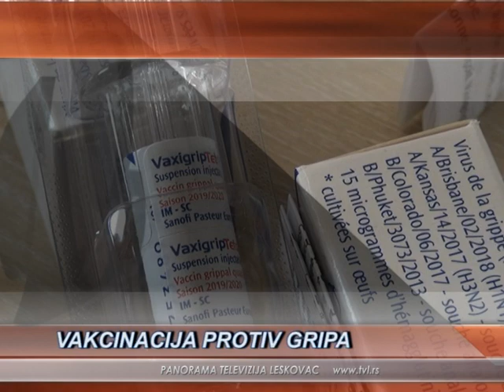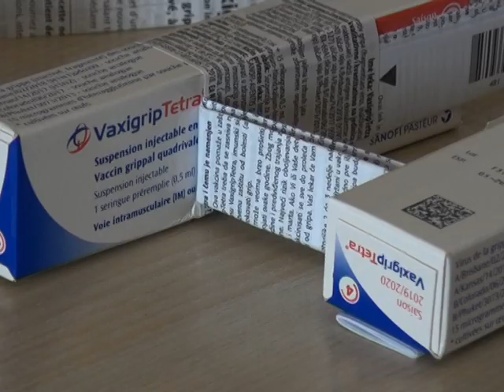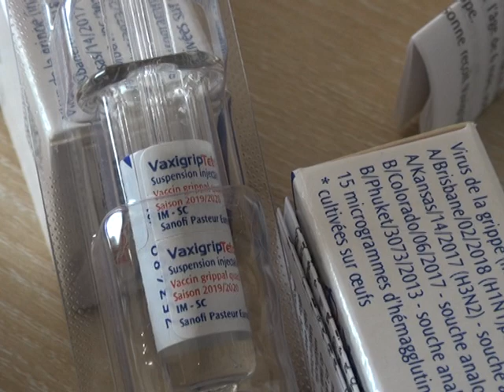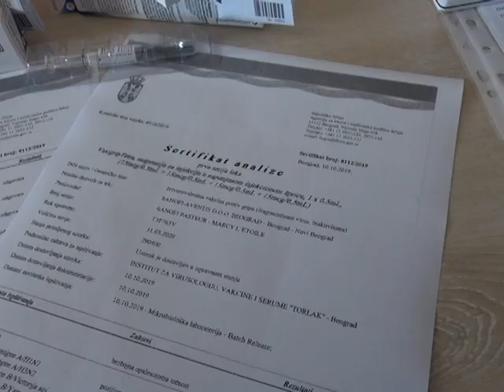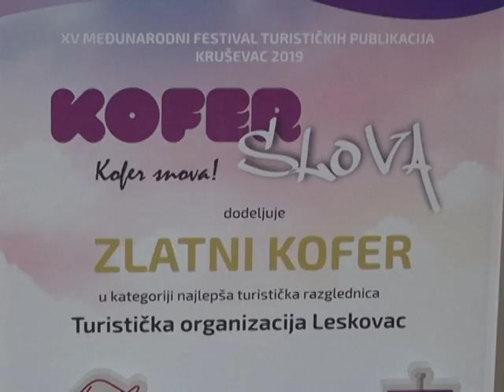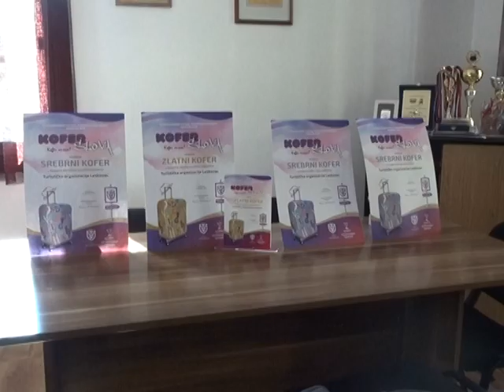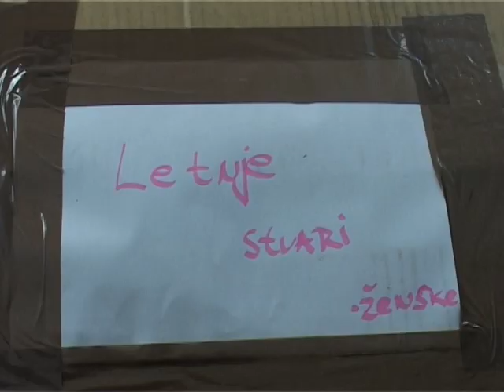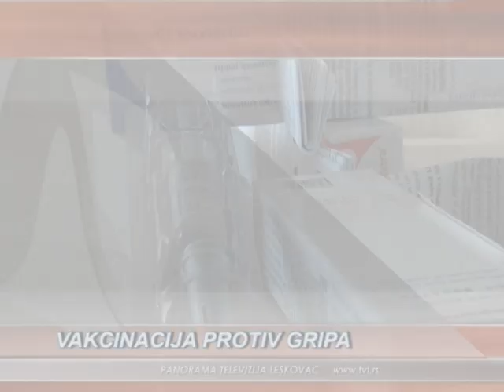Panorama /TV Leskovac/ 17.10.2019.